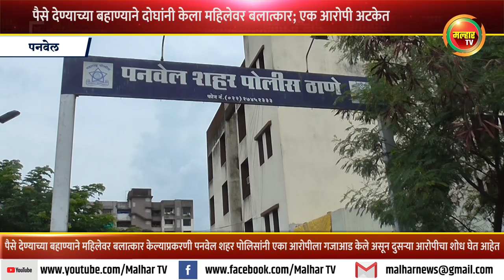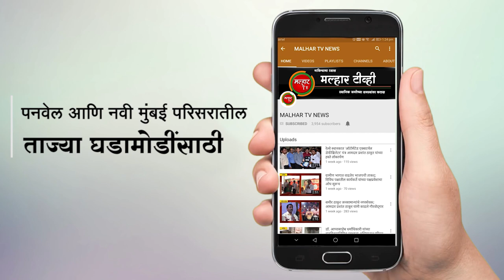पैसे देण्याच्या बहाण्याने दोघांनी केला महिलेवर बलात्कार; एक आरोपी अटकेत